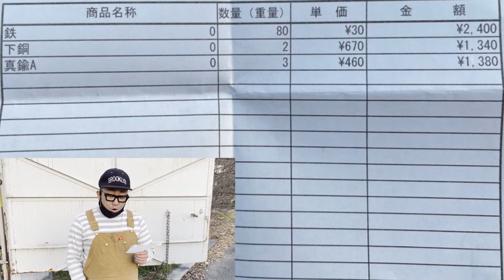エコキュートを解体して売るとまさかの金額にっ 金属ごとに分けてスクラップ屋さんに売ってみた電気温水器